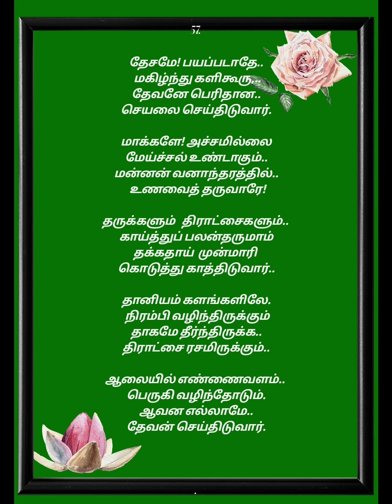கிறிஸ்தவ பாடல் 2024